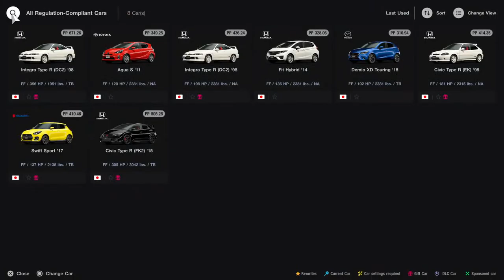bryankyl's Live PS4 Broadcast